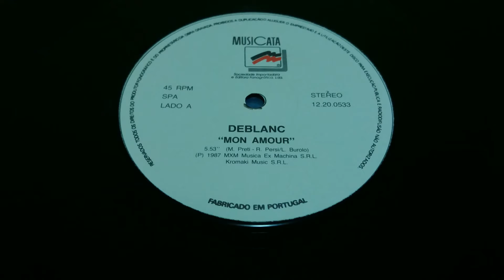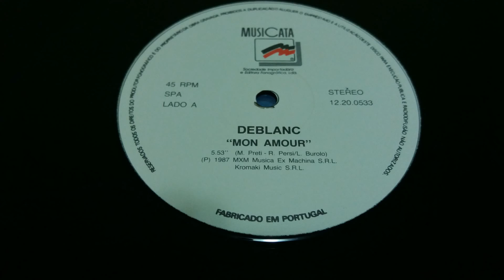Deblanc ‎– Mon Amour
Label:
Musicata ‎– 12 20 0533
Format:
Vinyl, 12"
Country:
Portugal
Released:
1987
Genre:
Electronic
Style:
Italo-Disco